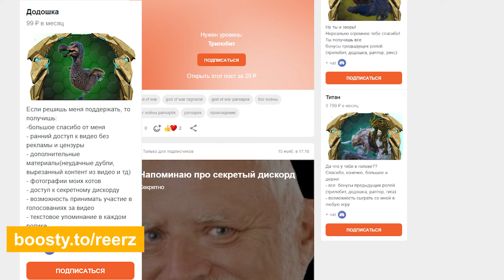Атрей стал совсем взрослым ➤ GOD OF WAR: Ragnarok (Бог Войны 5: Рагнарёк 2022) ➤ Прохождение #9 RUS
Прохождение игры года God of War Ragnarok (Бог Войны рагнарёк) на сложности "Бог Войны"(Максимальная) на консоли PS4 pro. Русская озвучка
Следующую серия уже можно посмотреть на  Boosty

Отправляйтесь в таинственное приключение вместе с Кратосом и Атреем, пока не наступил Рагнарёк. Отец и сын должны рискнуть всем, исследуя ошеломляющие просторы каждого из Девяти миров.
По пути им предстоит столкнуться с грозными врагами, от скандинавских богов до диких зверей, и подготовиться к главной битве за свою жизнь.
Вооружившись верным оружием, в том числе топором Левиафан и клинками Хаоса, Кратос столкнется с самым опасным испытанием, стремясь защитить свою семью. Вместе с Атреем они обрели множество новых способностей, поэтому эта героическая история будет полна зрелищных боев.
А тем временем в Асгарде собирают войска…